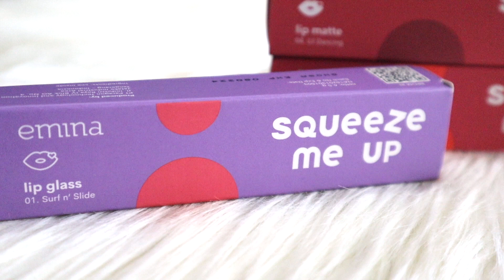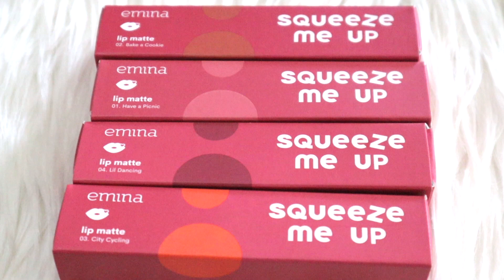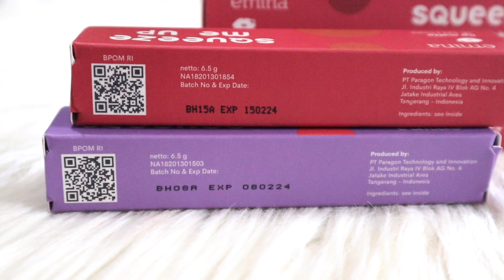TERBARU !! EMINA SQUEEZE ME UP LIP MATTE + LIP GLASS| BAGUS, MURAH, TAHAN LAMA ??🤔 | Maria Soelisty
Hai😃
jujur ini beneran konten yang ga terencana , karena ga sengaja banget pas lagi mau belanja makeup di @LazadaIndonesia  yang lagi ada Birthday Sale mulai tanggal 27-31 Maret 2021, akhirnya nemu produk barunya Emina 😍
Super excited karena kalau dilihat dari packagenya cukup unik ya, dan karena hasilnya matte yang biasanya tahan lama, langsung aja deh check out hehe
secara dapet diskon banyak juga karena pas momentnya @LazadaIndonesia   Birthday Sale, yeaayyy😆😆
buat yang penasaran test ketahananannya kayak gimana, wajib banget tontonin videonya sampai akhir yes, enjoy❤️

PRODUK :
Emina Squeeze Me Up Lip Matte

Emina Squeeze Me Up Lip Glass

SUDAH DIUMUMKAN PEMENANGNYA DI INSTA STORY IGKU TGL 5 APRIL 2021😊

- Follow instagramku : mariahety (link di bawah 👇👇)
- Jawab pertanyaannya
- Pilih salah satu giftnya : shade 01/shade 02 ?
- Tuliskan nama instagram kalian

Contoh :
(jawaban) .

Akan aku pilih random 2 pemenang yang akan diumumkan tgl 5 April 2021 di insta storyku, so stay tune ya 😊